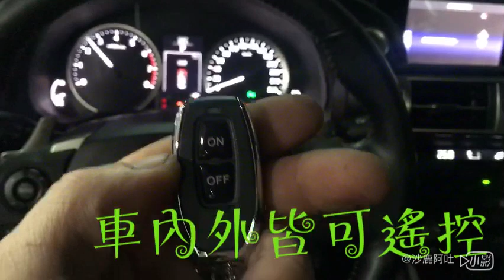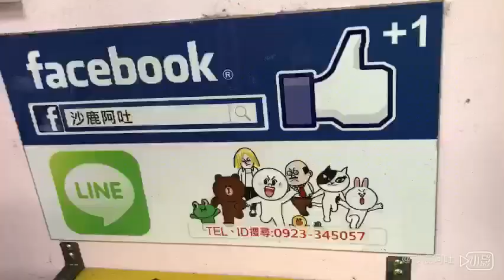LEXUS IS200T 改裝MST 全電子式馬達驅動控制側排氣閥門，遙控開關簡易版，即時操作大小聲浪差異，附遙控器兩顆，凌志車系皆可洽詢相關規劃設計